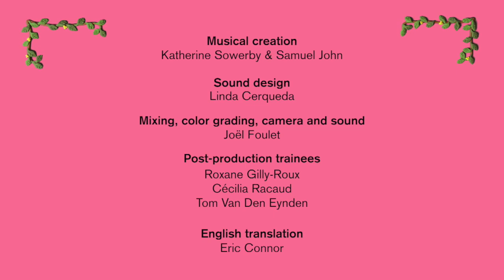Episode 13 contraception angl ST